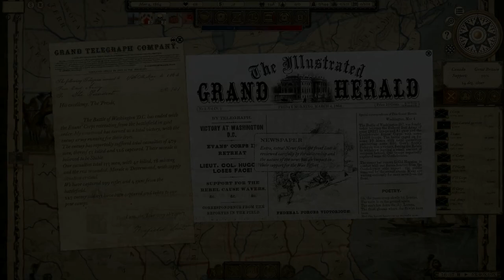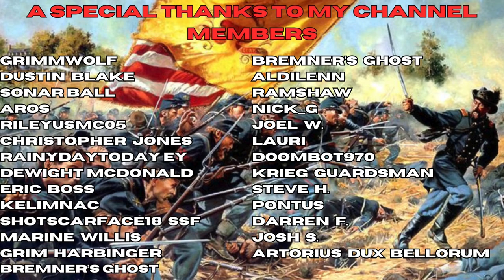17th and 18th Battles of D.C. - Grand Tactician: The Civil War Union Spring '61 S2 Ep. 45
House Rules For Campaign:
Production Weapons "ONLY" NO IMPORTS
No Overnight Unit Resets on Battlefield
No forming of West Virginia
No crossing of the Potomac
Must Abandon Missouri, Kentucky and Tennessee
Must attack through Texas
Not Allowed to advance beyond Texas until 1863
Not Allowed to Cross the Mississippi until 1864

00:00 Intro
00:40 Recap
02:00 17th Battle of D.C.
02:57 Tactical map
04:35 Fighting Begins
17:38 Withdrawal
21:41 Post Battle
26:02 18th D.C.
26:48 Tactical map
27:52 Fighting Begins
38:52 Post battle
41:52 Outro